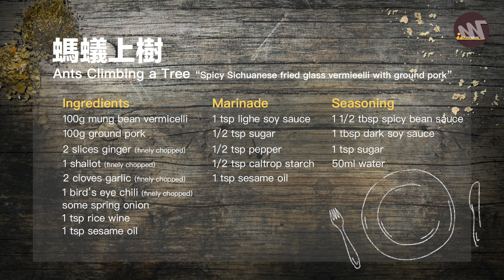【3餸1湯】螞蟻上樹 [Ants Climbing a Tree "Stir-fried Minced Pork with Glass Noodle"]｜Mic Mic Cooking #259